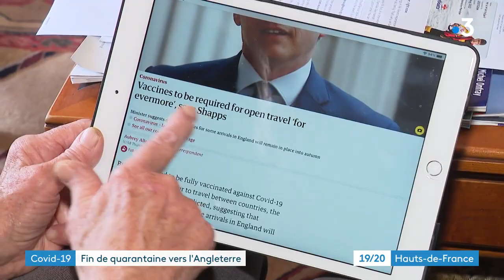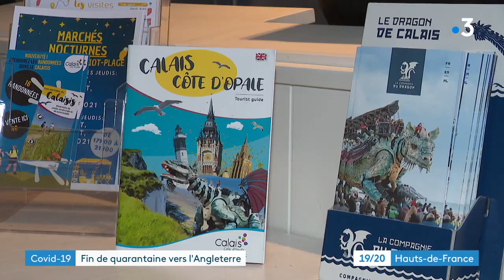Fin de la quarantaine pour les voyageurs de France vers l'Angleterre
Fin de la quarantaine pour les voyageurs en provenance de France vers l'Angleterre. Soulagement pour les expatriés britanniques du Calaisis qui vont pouvoir retrouver leur famille plus sereinement.
► Laura Alliche, Flavien Bellouti, Jean Vlasseman